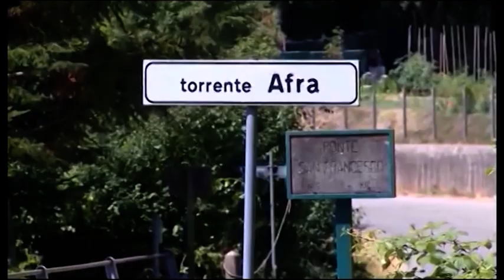Omicidio Katia Dell'Omarino, Polverini pronto a chiedere sconto di pena in Cassazione